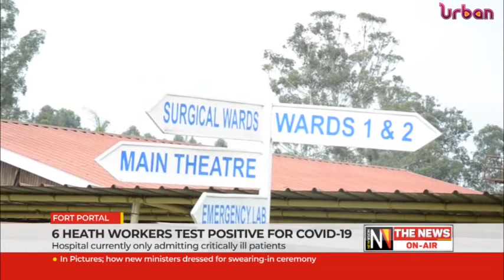NCD patients warned against COVID 19